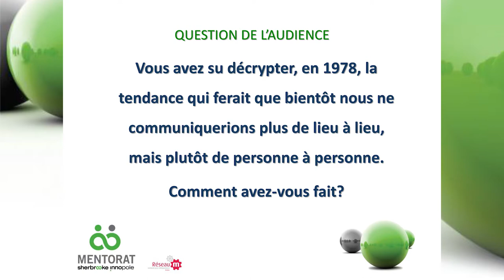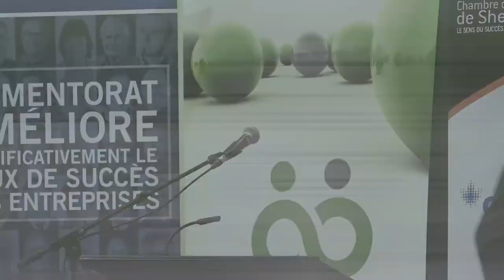Le mentorat: antidote à l'échec entrepreneurial 1/4 – Par Charles Sirois / Niveau du lac